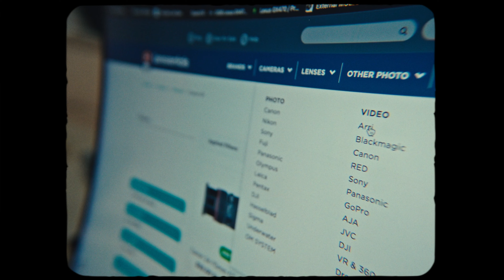This Mistake Almost Ruined My Filmmaking Career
This video is a little story time about a shoot where renting the Arri Alexa Mini turned out to be the worst thing I could've done for the project. Now by no means am I saying that the Alexa Mini is a bad camera in any way but it wasn't right for the project. That being said, I hope you can learn from my mistakes and avoid making the same mistake that I did!